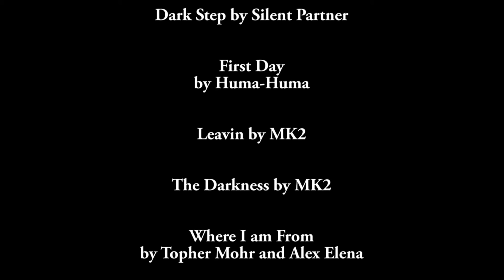Ending the Fat Man - Episode 1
I've always been a big guy, but this is the start of a whole new me.  My quest to lose weight through CrossFit starts here.

This will either be a great success or a really miserable, public failure!